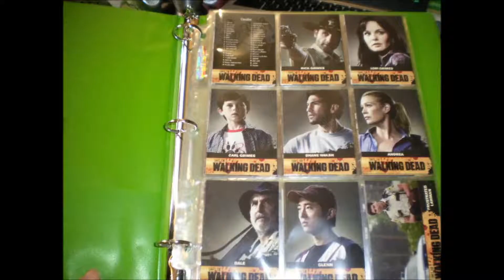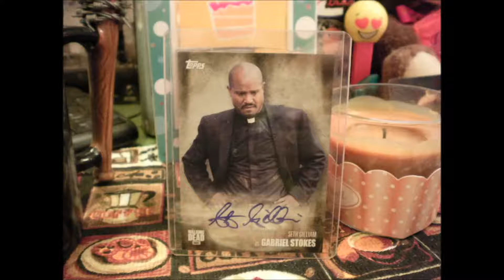my walking dead collectibles :)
Some of my TWD collectibles, including new cards :)

The Walking Dead theme, performed, written, and owned by, Bear Mccreary